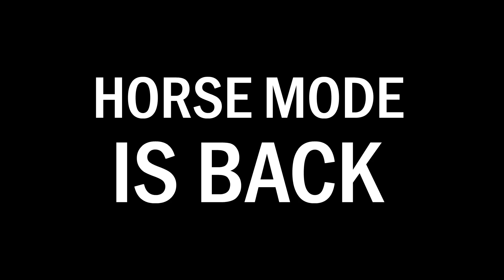Among Us *APRIL FOOL 2022 Vs 2023 TRAILER*-Among Us Evolution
In this exciting YouTube video, we compare the April Fool's Day trailers for the popular online multiplayer game, Among Us, in 2022 and 2023. Join us as we take a deep dive into the improvements and changes made to the game over the course of a year.

We start by examining the graphics and animation, noting the significant improvements made in the 2023 trailer. The character models and environments are more detailed and realistic, and the lighting effects have been greatly enhanced. These changes make for a more immersive and engaging gaming experience.

Next, we look at the new features introduced in the 2023 trailer, such as new weapons and power-ups. These additions add a new level of complexity to the gameplay, making it even more challenging and exciting.

We also explore the changes made to the game's storyline, which appear to be more developed and engaging in the 2023 trailer. The characters' interactions and the underlying conspiracy theory are more fleshed out, providing a more engaging narrative for players.

Throughout the video, we provide insightful commentary, analysis, and interesting facts and trivia about the development of Among Us and its growing popularity.

If you're a fan of Among Us, or simply interested in the evolution of online gaming, this is a must-watch video! Join us as we compare the 2022 and 2023 April Fool's Day trailers for Among Us and explore the exciting changes and updates made to the game.

If you are a copyright owner and want  your work to be removed from our channel  or leave us as personal message here and we will remove your video right way " Please Do not opt for youtube strike